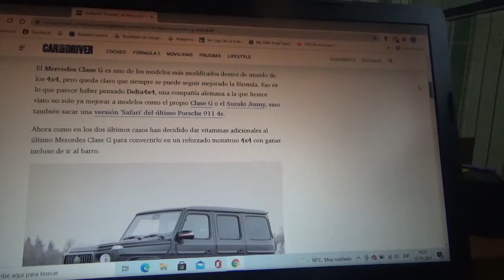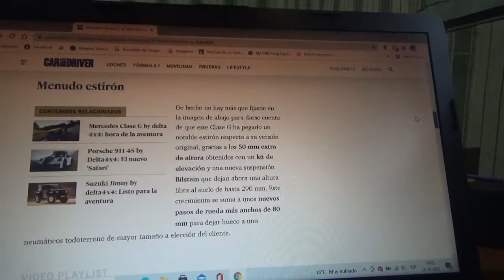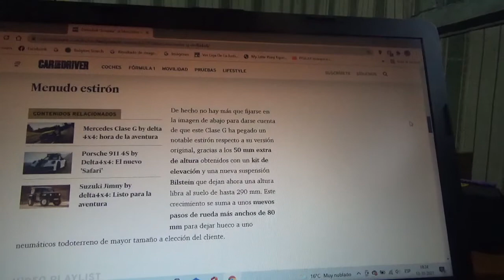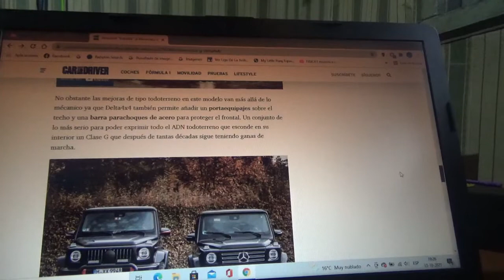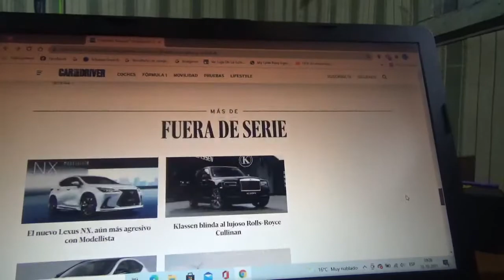Delta4x4 eleva al Mercedes Benz Clase G para convertirlo en una infalible bestia off road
Este preparador automotriz alemán especialista en vehículos todo terreno se atrevió a mejorar al 4x4 de la firma automotriz de la estrella con un muy capaz equipamiento mecánico